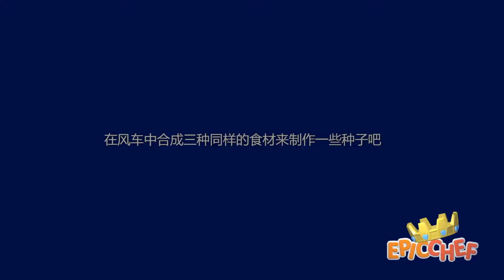SWITCH新游《特级厨师》中文试玩，可以做菜对战的牧场物语RPG？